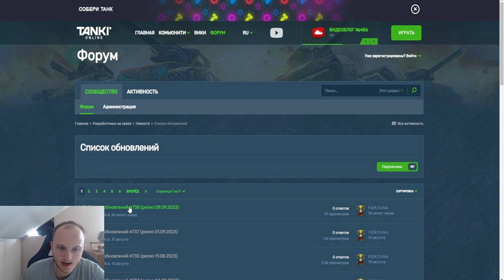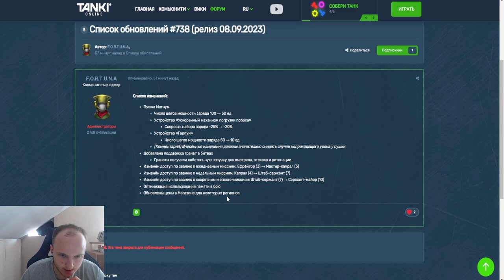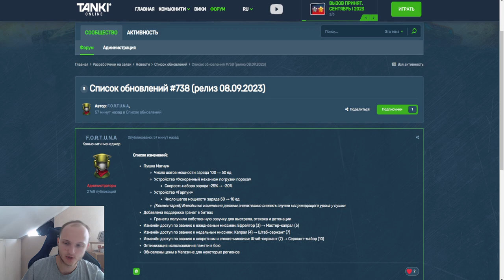УЖЕ ЗАВТРА ГРАНАТЫ В ТАНКАХ ОНЛАЙН - НОВЫЙ БАЛАНС МАГНУМА и НОВЫЕ ЦЕНЫ В МАГАЗИНЕ